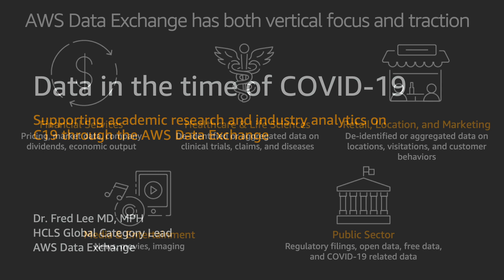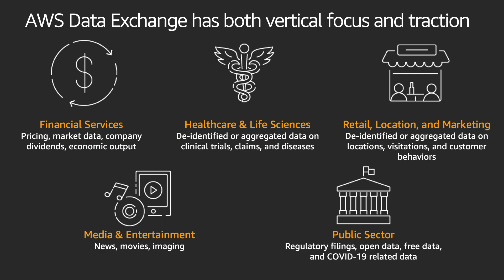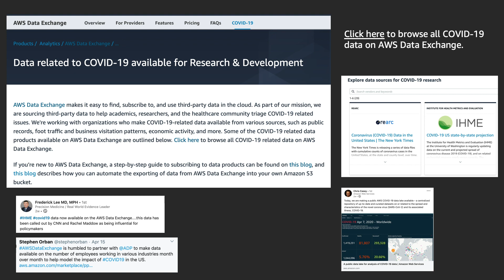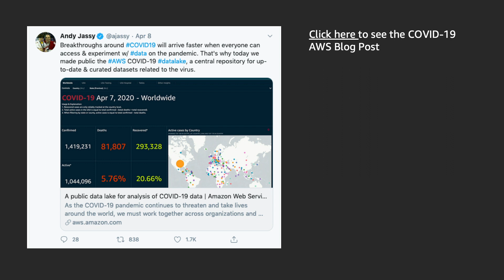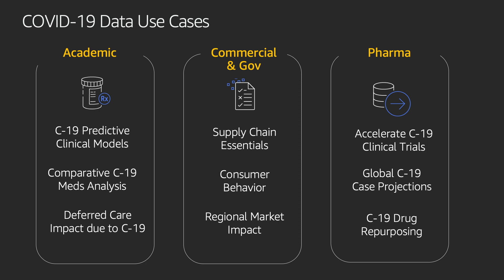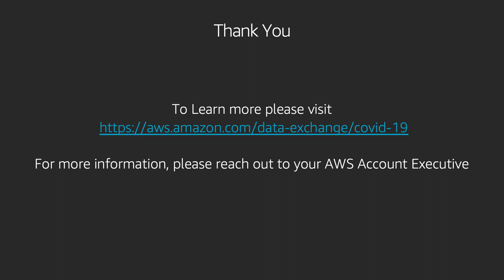Data Related to COVID-19 Available for Research & Development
Learn more about our available COVID-19 research and development data on AWS Data Exchange.
As part of our mission, we are sourcing third-party data to help academics, researchers, and the healthcare community triage COVID-19 related issues. We're working with organizations who make COVID-19-related data available from various sources, such as public records, foot traffic and business visitation patterns, economic activity, and more.

Learn more about all COVID-19 related data on AWS Data Exchange